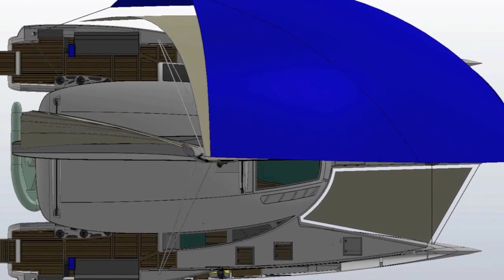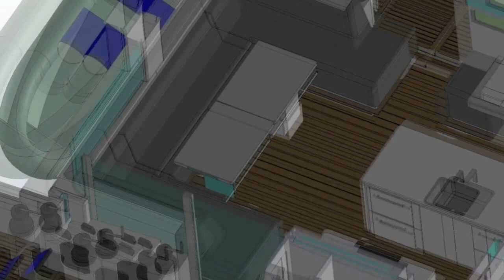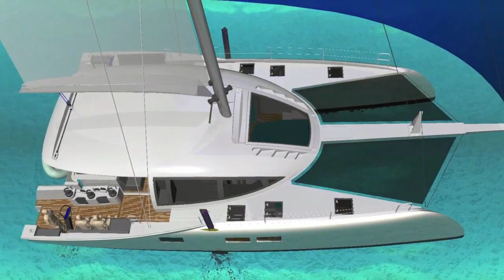045 TAG 50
Baby sister to the TAG 60, the new TAG 50 introduces a range of innovations.